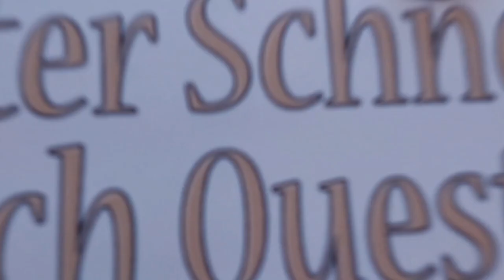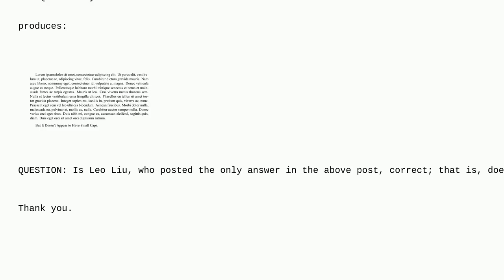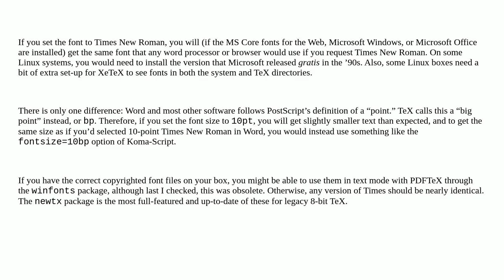Tex: Does setmainfontTimes New Roman Produce Very Close to the Real Thing?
Does setmainfontTimes New Roman Produce Very Close to the Real Thing?

A special thanks goes out to the community

  fonts times fontspec luatex xetex